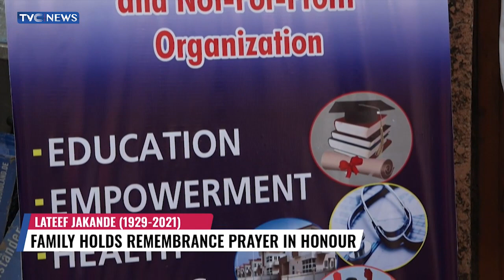Jakande Family Holds Remembrance Prayer In Honour For Lagos Governor